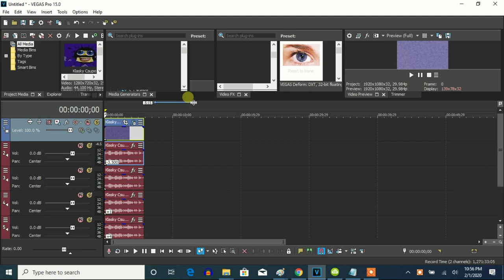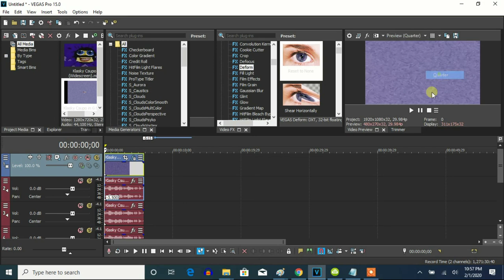How To Make G-Major 143 On Vegas Pro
Instructions:

Apply Invert

Apply Color Exchange and edit:
Color 2: Blue

Apply Wave and edit:
Peaks: 5
Amplitude: 20
Speed: 0
Offset: 0

Pitches:
80
95
100
125

Effect by VideoEffects 2018